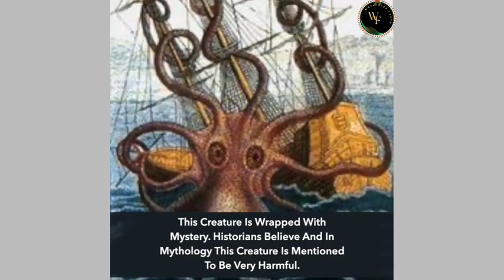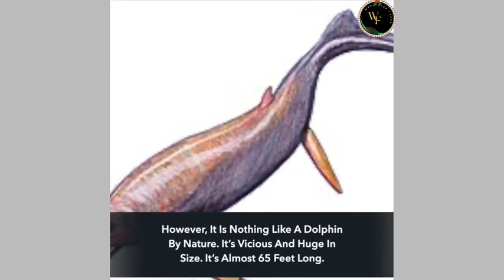10 Biggest Sea Monsters In The World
Welcome to our YouTube video about the "10 Biggest Sea Monsters in the World"! Dive into the depths of the ocean with us as we unveil some of the most colossal and awe-inspiring creatures that inhabit our seas. From legendary sea serpents to ancient marine giants, this compilation will leave you spellbound.

In this captivating video, we'll explore each sea monster's fascinating history, habitat, and remarkable characteristics. From the elusive Kraken to the majestic Megalodon, you'll be taken on an unforgettable journey through time and imagination.

Join us as we bring you stunning visuals and captivating narration to showcase these magnificent sea monsters. Whether you're a marine enthusiast or just curious about the wonders of the ocean, this video promises to be an educational and thrilling experience for all.